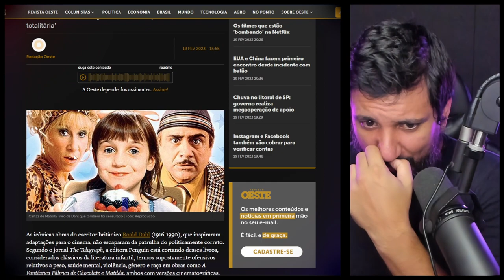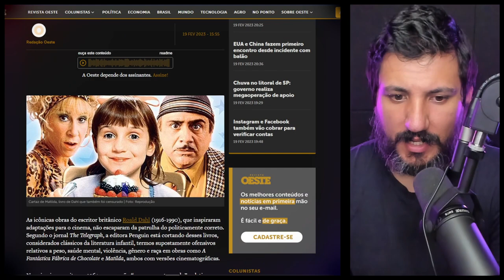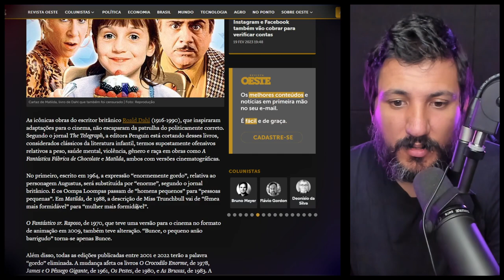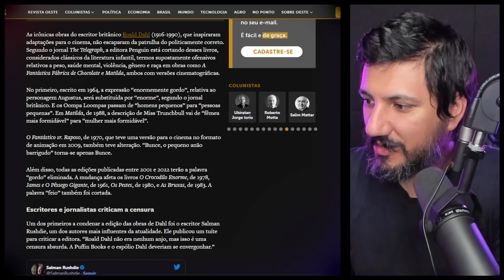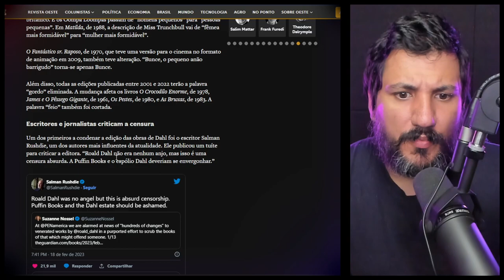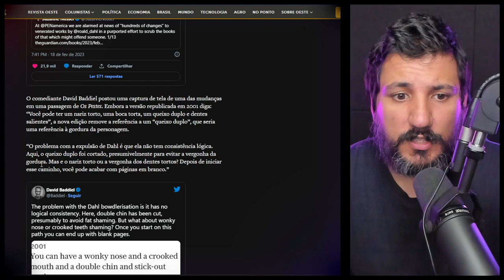Clássicos da literatura infantil são adaptados ao politicamente correto